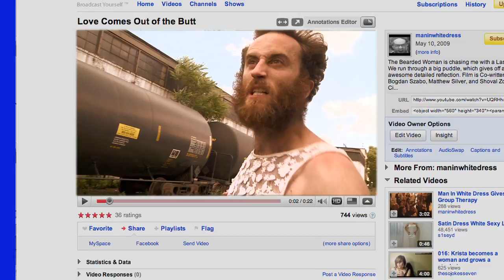Love Comes Out of the Butt w/ Matthew Silver (love yourself vine guy)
A psychedelic love story. A false prophet thinks he could save the world by farting in everybodies face.  Created by Bogdan Szabo and Matthew Silver.  Music by Jesse Roy.

This channel is about shifting the entire planet to love consciousness with sacred clowning.  Matthew Silver is a weird psychedelic sacred clown.  He is known for his street performing art in New York City at Union Square, Washington Square Park, Astor Cube and Time Square.  His three biggest videos are "Words of Wisdom by an Unexpected Citizen", "Accept Yourself Love Yourself Vine" and the "Love Fart Awakening" dance.  He has been on Adult Swim, MTV, and Netflix.  People also call him the New York love guy, New York crazy guy, and New York chicken guy.